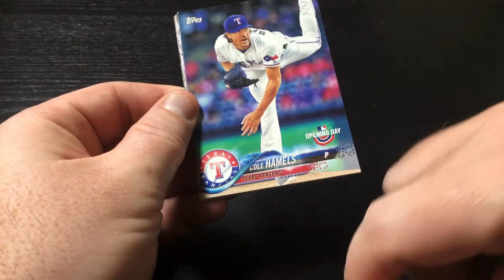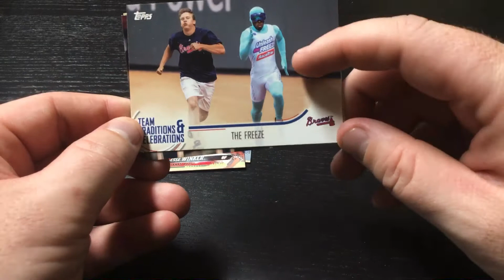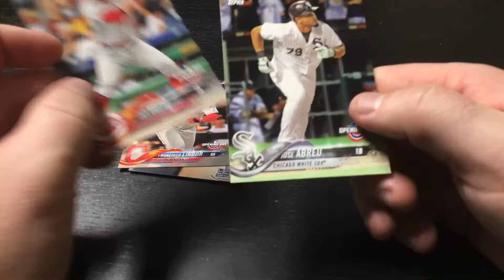2018 Topps Opening Day Pack Rip Day 1